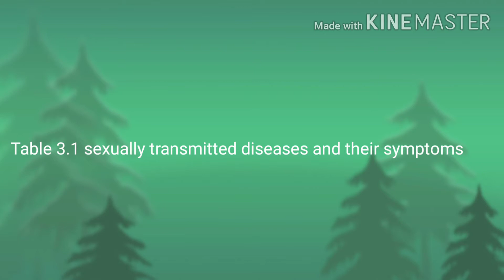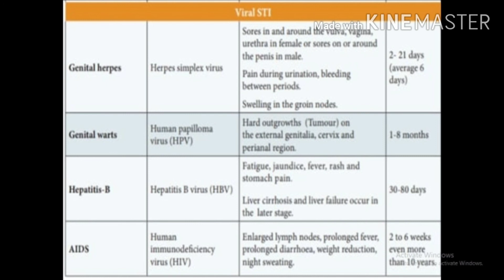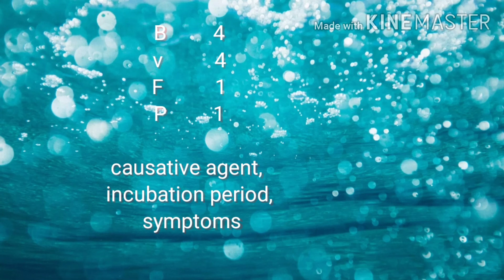sexually transmitted diseases and their symptoms part -2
12th Bio-zoology, zoology ,NEET, chapter-3
3.6sexually transmitted diseases (STD)